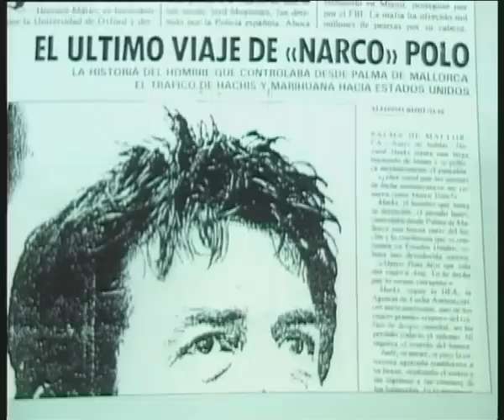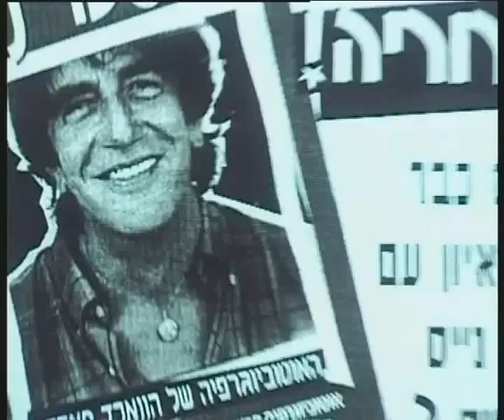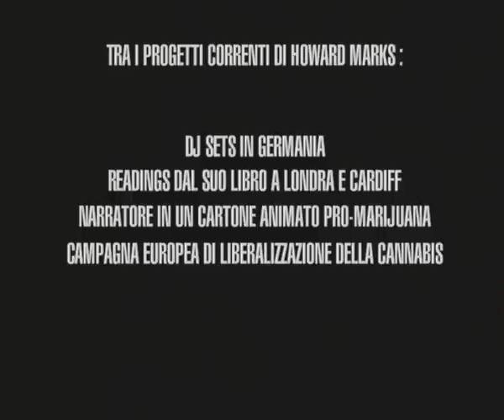Media Gangsters // Flash (4 di 4)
[Estratti da] un documentario sullo star system della malavita inglese.

Prodotto da Claudio Scotto per la fu Tele+ e diretto da Paolo Caredda, e' un documentario che si occupa di come la spettacolarizzazione del gotha della malavita inglese sia diventato un buon businnes editoriale, partendo dall'era d'oro del West End fino ad arrivare ai giorni nostri.

Originariamente diviso in quattro capitoli e' qui possibile scaricarne 2 (intro e religious flash)

Opificio Ciclope | Paolo Caredda | Alessandro Diaco | Claudio Scotto | Benedetto Lanfranco | Paola Tonel